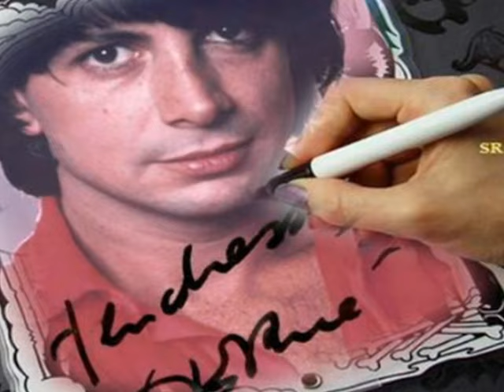HERVÉ VILARD CANTA: C'EST TOI QUI GAGNES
LETRA DE "C'EST TOI QUI GAGNES"
(L. & P. Sebastian - H. Vilard - Michaele)

Entre nous deux
Au-delà du bien, au-delà du mal
C'est toi qui gagnes
Au bout de tout, au bout de nous
Tout près de toi ma violence se transforme en tolérance
Je n'ai plus peur, je n'ai plus froid

Tu es venue pour les beaux jours
C'est un coup de coeur, un coup d'amour
Car peu à peu ta présence a su vaincre l'indifférence
Qui m'entourait, qui m'aveuglait

Partout les rues sont à l'affût
Cernées par l'angoisse
Les gens s'enferment dans leurs tourments
Seuls dans leurs espaces
Avant j'étais un peu comme eux
Depuis j'suis amoureux

Avec tes rires, avec tes larmes
Par ton amour qui me désarme
Tout près de toi l'habitude deviendra une certitude
Il y aura toi, il y aura moi

Hier j'étais comme un chien fou
Cherchant la bagarre
J'ai pris le train des rendez-vous
Tu étais à la gare
Hier j'étais très malheureux
Depuis j'suis amoureux

Au bout de nous, au bout de tout

Tout près de toi
Ma violence se transforme en tolérance